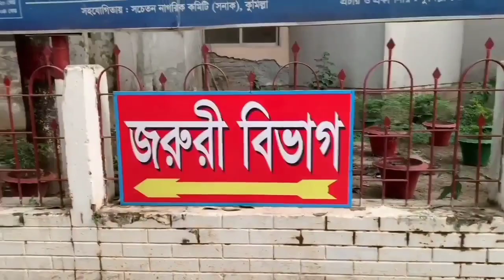Cumilla Medical College Hospital